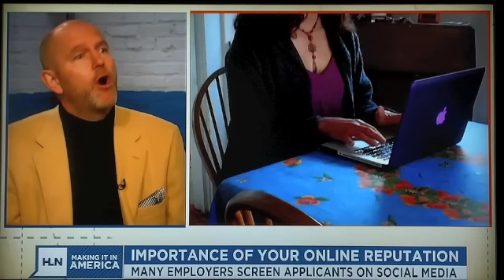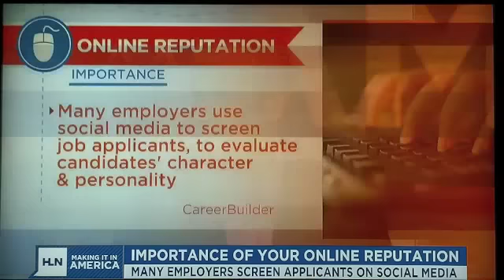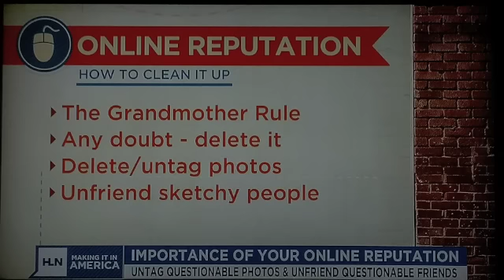How to Manage Your Online Reputation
Want to learn how to manage your online reputation? Jamie Turner, co-author of "How to Make Money with Social Media" and "Go Mobile," shares his thoughts on managing your personal brand with Vinnie Politan, anchor of HLN's "Making it in America" series.